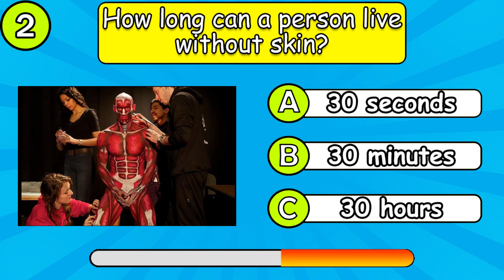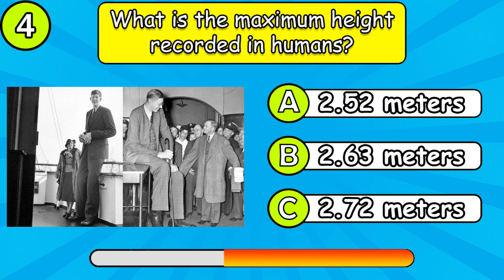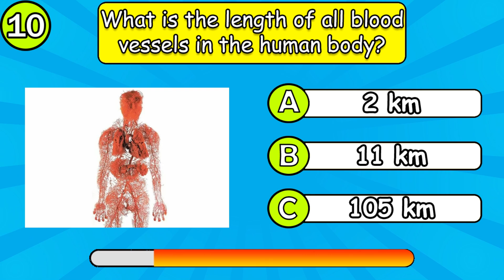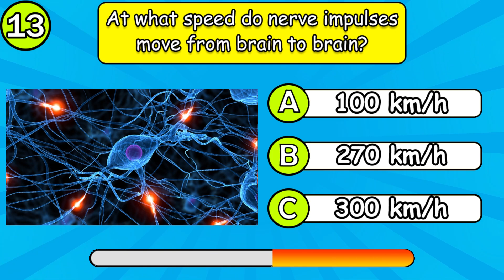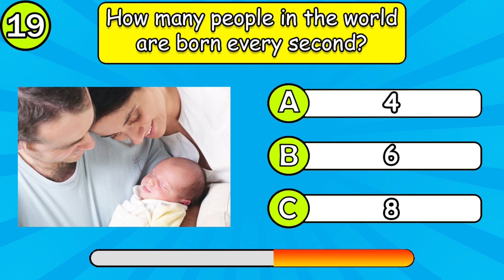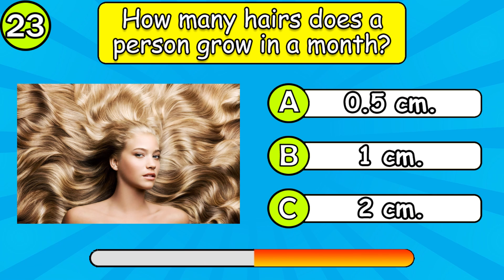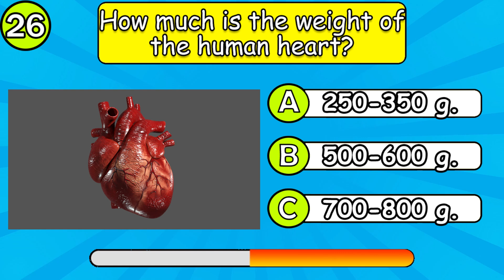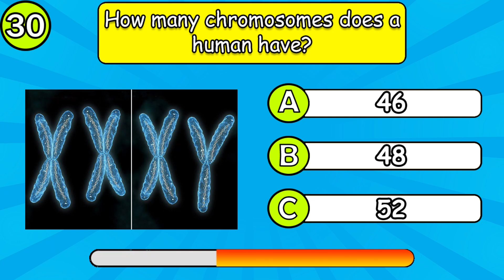General Knowledge Quiz #5. Human Body Quiz.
Hey there, folks! In today's video, get ready to test your knowledge with an awesome human body quiz! 🧠🔬

If you've always been curious about the wonders that lie within you, this quiz is perfect for you. We've got a bunch of mind-boggling human body trivia questions that will make you go, "Whoa, I never knew that!" 🤯

From anatomy to physiology, we'll cover it all. Think you know all the bones in the body? Let's find out! Can you name the largest organ or the number of taste buds in your mouth? This quiz will put your knowledge of the human body to the ultimate test! 📝💡

Gather your friends and challenge them to beat your score or take the quiz solo and see how your knowledge stacks up. Learn interesting facts and impress your friends with your newfound wisdom about the incredible machine that is the human body! 🏆